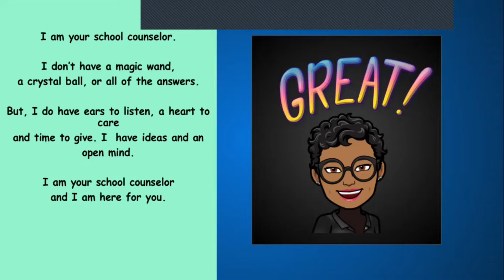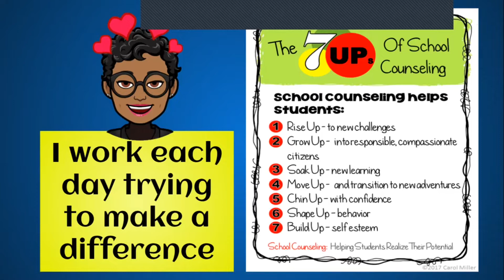L. O. Kimberly Morning Announcements February 11, 2022